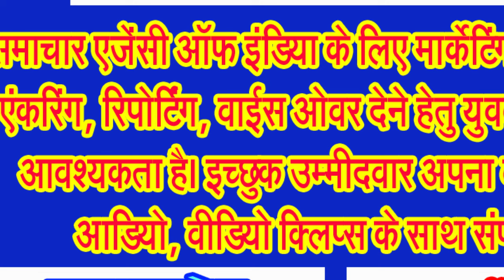जानिए किस तरह की होंगी विधानसभा मतगणना की व्यवस्थाएं रविवार 03 दिसंबर को . . .